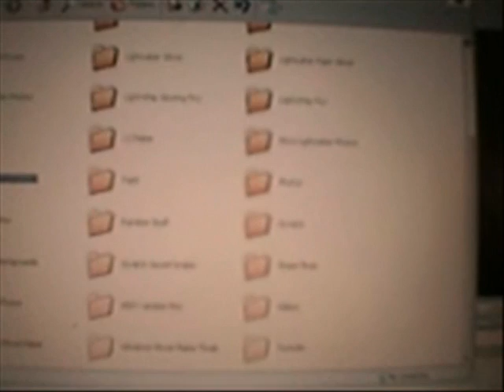How to: Make a moving background on Windows XP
This Video tells how to make a moving background.